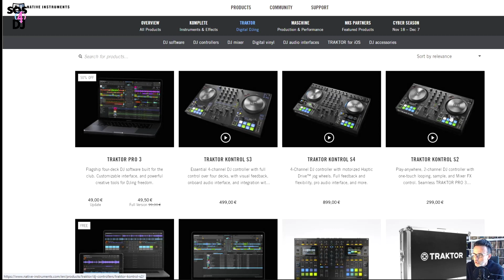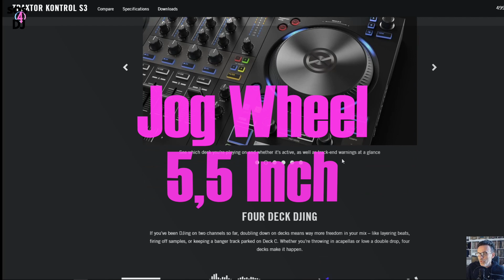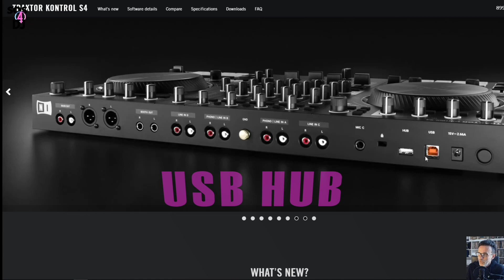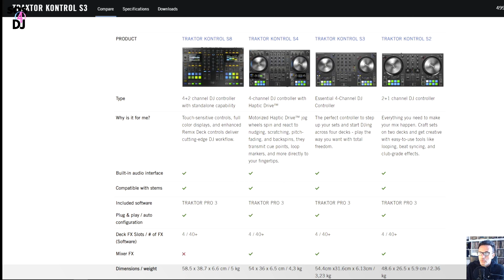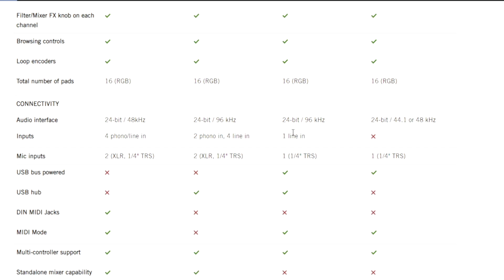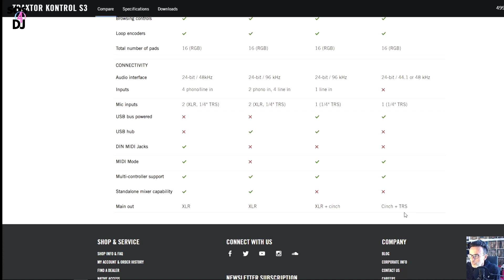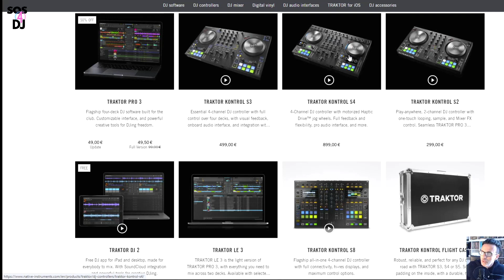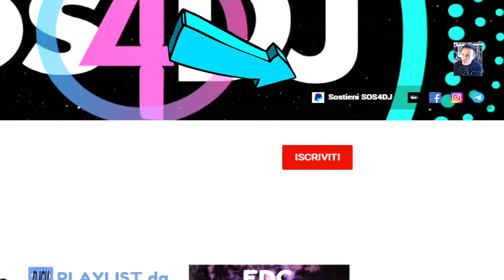Traktor S2 S3 S4 Quale comprare, le differenze principali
0:00:00 | Intro
0:00:20 | Traktor S2-S3-S4 Quale comprare ?
0:01:21 | Traktor S2 Mk3 Caratteristiche
0:02:06 | Traktor S3 Caratteristiche
0:03:08 | Traktor S4 Mk3 Caratteristiche
0:04:33 | S2 S3 S4 a confronto
0:05:40 | Differenze Sostanziali
0:07:09 | Audio connettività e qualità
0:09:05 | Considerazioni finali
0:10:56 | Conclusioni